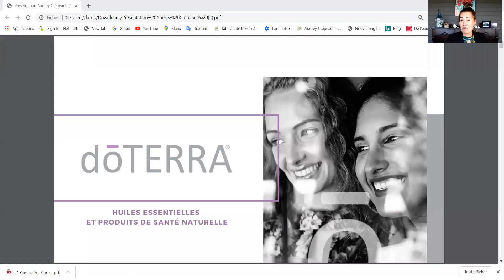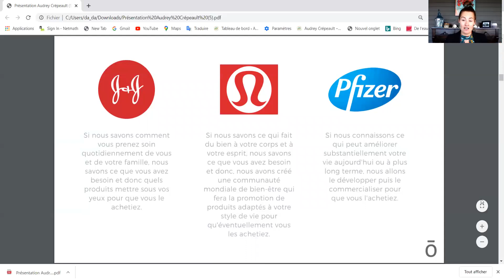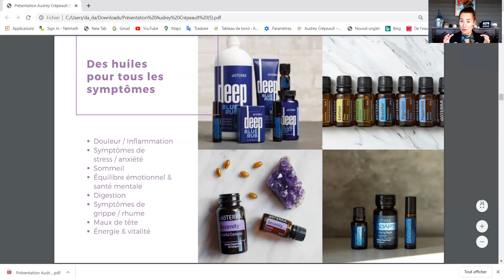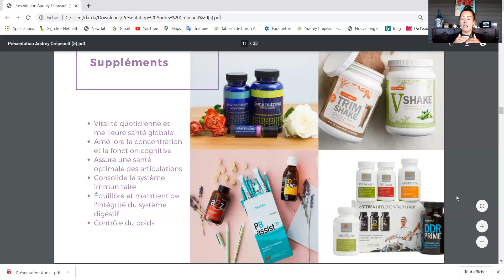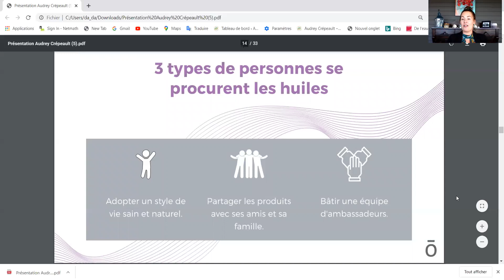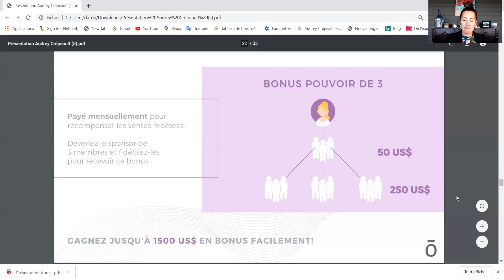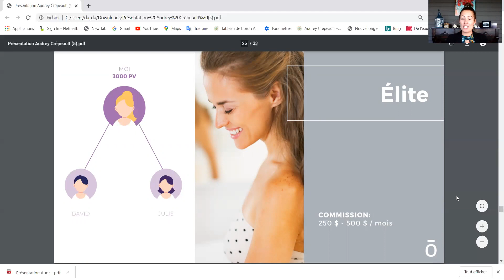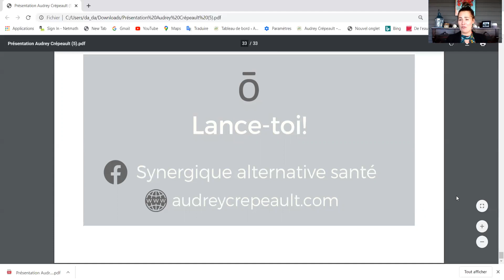doTERRA - Un style de vie sain et naturel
Des produits innovants, une opportunité solide et durable ainsi qu'une communauté engagée vous attendent avec doTERRA.

Tu veux adopter un style de vie sain et naturel ou tu es prêt (e) à démarrer TON entreprise doTERRA avec mon équipe?

Rejoins-moi sur ma page Facebook «Synergique alternative santé» ou mon site web et planifie ta rencontre dès maintenant!

♥ Synergique alternative santé vous offre des solutions naturelles vous permettant de reprendre le pouvoir sur votre santé et votre bien-être.
En plus de vous accompagner dans l’introduction des huiles essentielles au quotidien, nous avons à cœur de vous offrir des solutions adaptées à vos besoins spécifiques .
Elles peuvent être, entre autres, très efficaces pour atténuer les symptômes découlant de pathologies inflammatoires comme le côlon irritable et l’arthrite ou pour soulager les troubles de l’humeur, le stress, le déficit de l’attention, l’insomnie et plus encore.
Soyez proactif et remettez votre santé en avant-plan sur votre liste de priorités!

♥Qui est Audrey Crépeault?
Multi-entrepreneure, stratège, débordante d’idées et toujours « all in » pour de nouveaux projets. Mon parcours est peut-être peu orthodoxe, passant de la santé à la comptabilité, mais il s'est révélé ma plus grande richesse.
Je suis une fière leader de chez doTERRA, artiste dans l’âme et dotée d’une hyper sensibilité. L’humain, dans toute sa complexité, m’a toujours fasciné et inspiré.
Écouter, apprendre, ressentir et partager m’ont ouvert sur un monde de possibilités et sur la beauté de la vie.
Je serais heureuse de t'accompagner dans ton cheminement vers une meilleure santé globale ou encore te montrer la voie pour construire une entreprise à la hauteur de tes ambitions:)